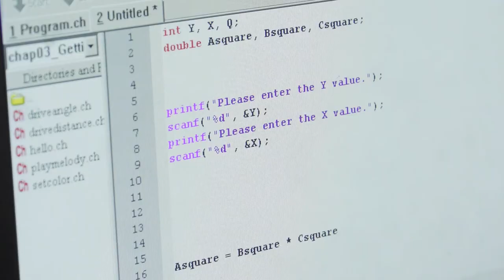Teaching Math with Coding and Robots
C-STEM, a UC Davis program,  allows kids to engage in coding languages and makes math more fun. Hillcrest High School in Riverside, California has seen growth in it's standardized testing and engagement among it's students, while using the program.